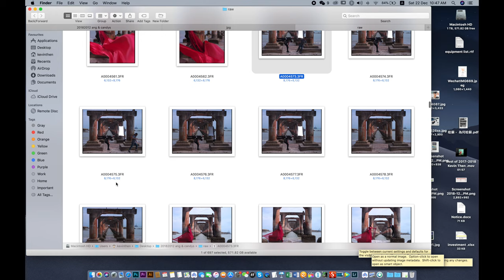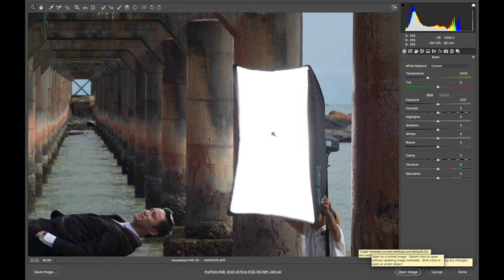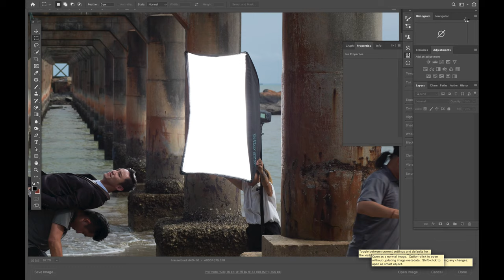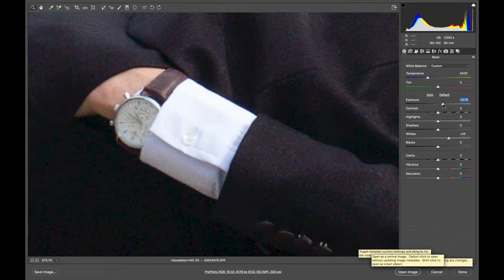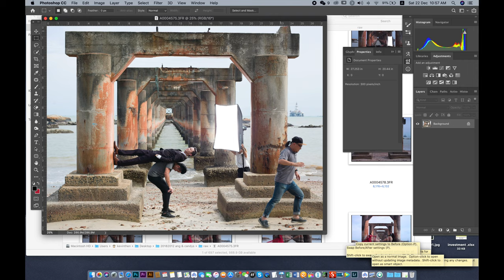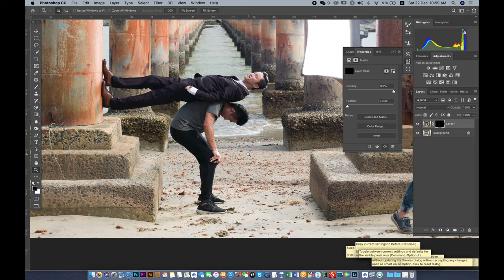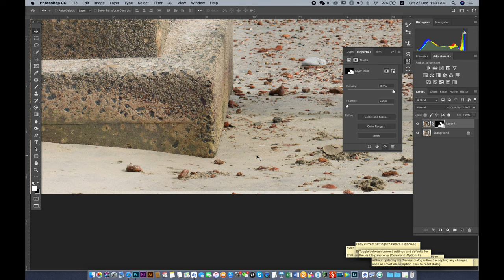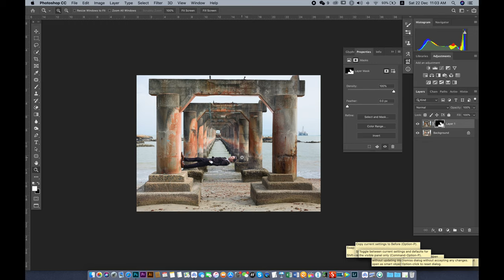Kevin Then Post Production floating tutorial Part 1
post production by sharing how the floating effect image to be set up and enhancing by PS